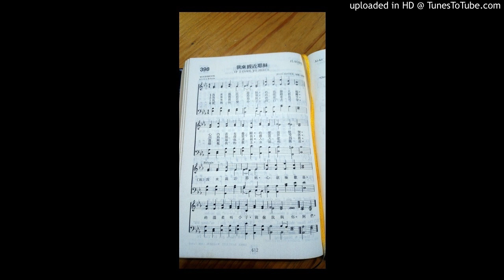398 我來親近耶穌